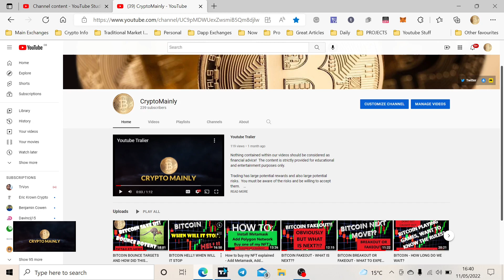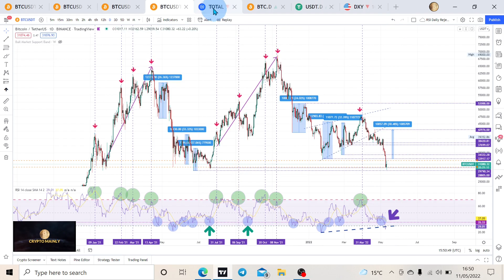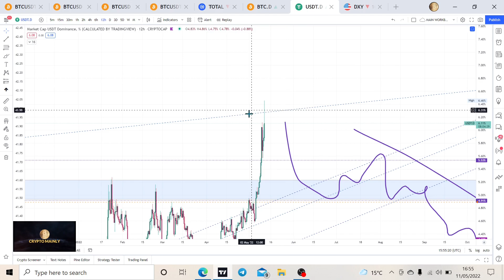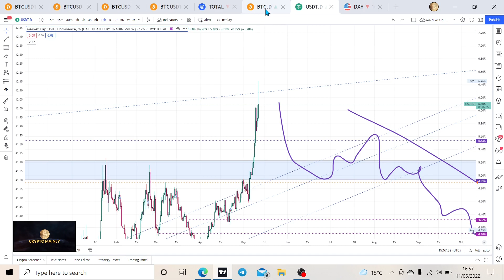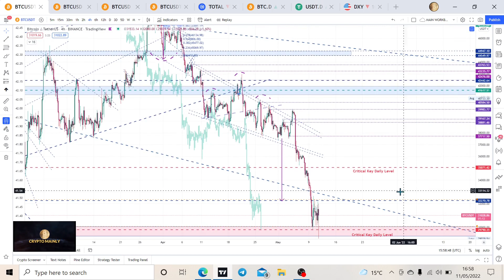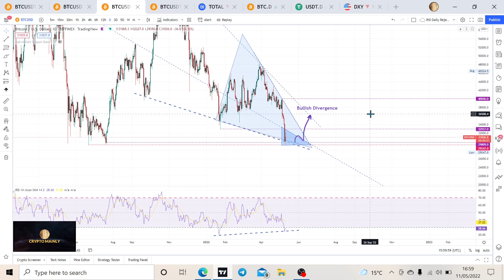BITCOIN AND CRYPTO - IS THERE STILL HOPE? HAS ANYTHING REALLY CHANGED? WHY DOES IT FEEL SO SCAREY?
Bitcoin price prediction, Bitcoin price today, BitcoinUSD - Short term analysis and follow up to yesterday’s video and what to expect in the coming weeks

Todays video looks to explain the current Crypto Market, the coming Alt Season, Bitcoin, Ethereum, price analysis and price prediction
Please purchase one of my NFT’s to help support my new project at this early stage.  Who knows where ownership will take you in the future?  No promises and no boundaries!!

Opensea NFT collection (Polygon Network so low gas fees)

Rarible NFT collection (Polygon Network so low gas fees)
With your permission, I would like to help you to navigate the world of Cryptocurrency price action in both the Bull and Bear Markets to capitalise on the opportunities.  Professional traders do not mind which direction the market is trending, they identify the trend and trade it accordingly (up and down)!

Nothing contained within our videos should be considered as financial advice!  The content is strictly provided for educational and entertainment purposes only.  Trading has large potential rewards and also large potential risks.  You must be aware of the risks and be willing to accept them.

Nothing in this channel, videos and the information should be construed as a recommendation to buy or sell stocks, ETFs, Futures, Indices, Forex, Cryptocurrencies, Commodities or any market.

The past performance of any trading system or methodology is not necessarily indicative of future results. Current analysis can change due to future market events. Investing in Cryptocurrency tokens is highly speculative and the market is largely unregulated, therefore anyone considering investing, after completing their own research, should be prepared to lose their entire investment.

Please ensure you read the disclaimer before you watch any of our videos